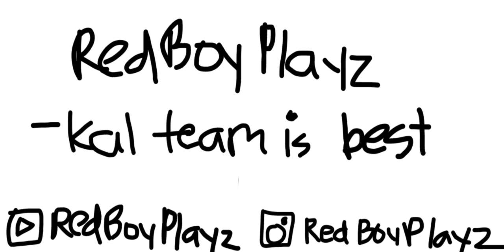RedBoyPlayz - Kal Team Is The Best (Official Music Video)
RedBoyPlayz - Kal Team Is the Best

I maked my very first music
Lol
app: grooveyard
inspired: chriselda

That's all